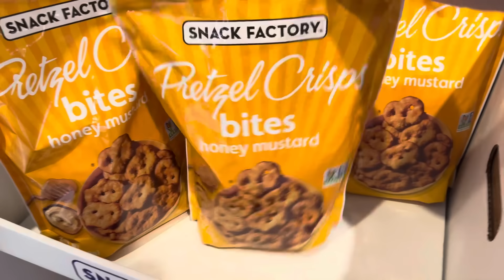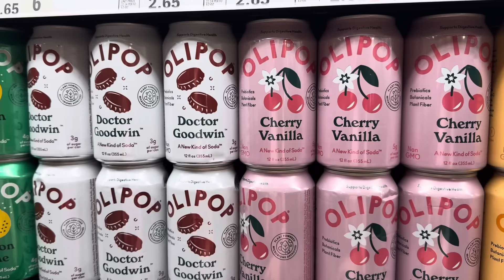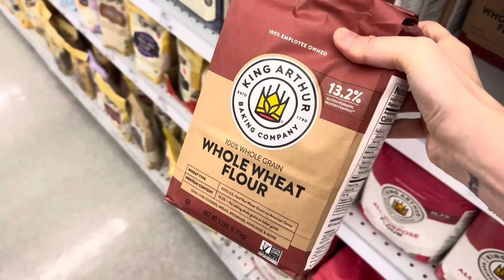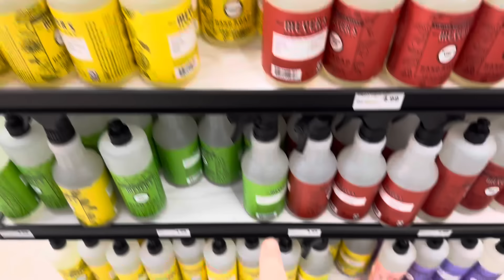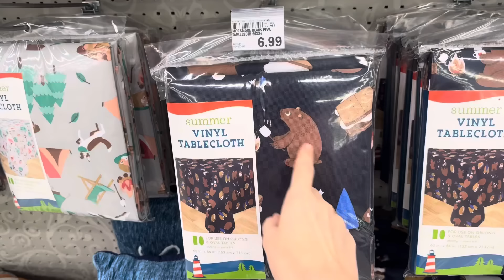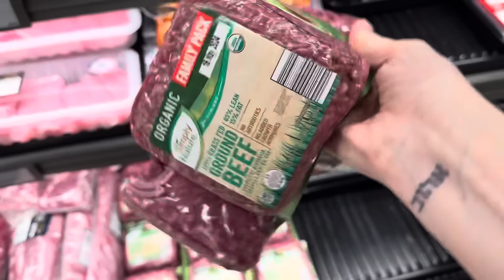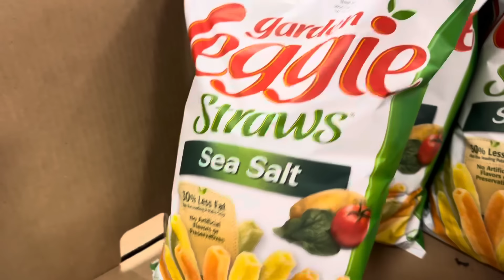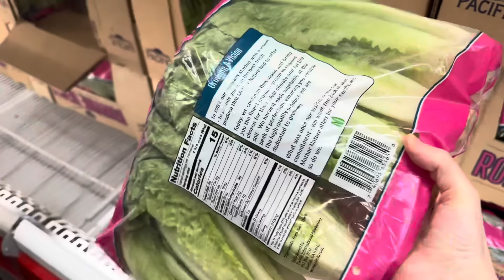Large Family GROCERY HAUL || Sam’s Club, Aldi + more!!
It’s grocery haul day!  We’re headed to Sam’s Club, Aldi, Costco, Meijer, and super quick stop to Target.  Come shop with me!!

❤️ Meghan